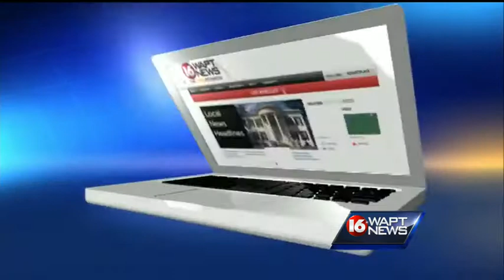Protecting your pets from the freezing weather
The freezing temperatures on the way can be not only dangerous for but also your pets.